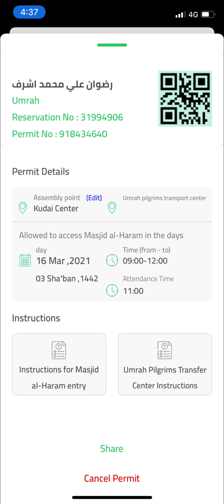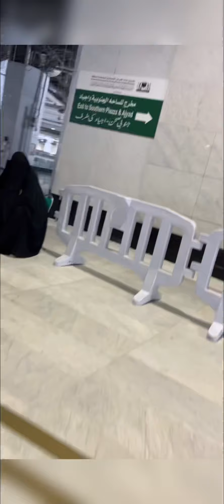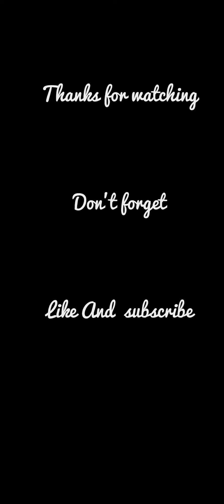Mecca City in Saudi Arabia 🇸🇦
Mecca 🕋 in a desert valley in western Saudi Arabia is Islam s holiest city, as it’s the birthplace of the Prophet Muhammad and the faith itself. Only Muslims are allowed in the city, with millions arriving for the annual Hajj (pilgrimage). Dating from the 7th century, the central Masjid al-Haram (Sacred Mosque) surrounds the 🕋 Kaaba muslim only live here

کورونا کے دينو میی عمرہ جانے کا طریقہ

Very easy way any question the comments